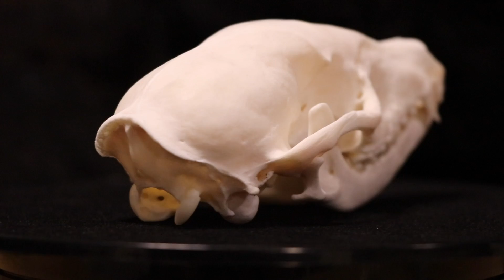HOW TO CLEAN A COATIMUNDI SKULL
THE COATIMUNDI IS ONE REALLY COOL MEMBER OF THE RACCOON FAMILY. IN THIS VIDEO I WILL SHOW YOU HOW TO SKIN AND CLEAN THE SKULL OF THIS AWESOME LITTLE CRITTER. EXTREMELY GRAPHIC.